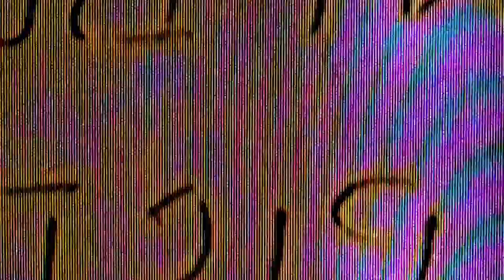JASON LAW - FIND MY WAY BACK HOME FT (ACE THE ESKIMO)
FIND MY WAY BACK HOME OFFICIAL MUSIC VIDEO
DIRECTED BY LOUIS LEE X JASON LAW
FILMED BY LOUIS LEE X TOM CLANCY
EDITED BY JASON LAW X TOM CLANCY
HERON LP TBA

DISTRIBUTED BY STAY SOUL MAFIA RECORDS